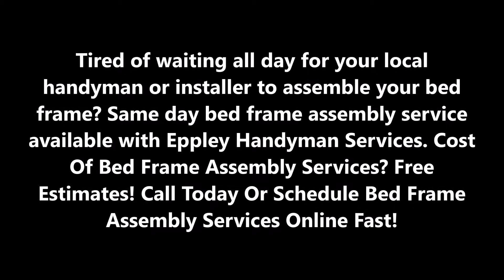Bed Frame Assembly Services In Omaha Ne | Eppley Handyman Services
Tired of waiting all day for your local handyman or installer to assemble your bed frame? Same day bed frame assembly service available with Eppley Handyman Services. Cost Of Bed Frame Assembly Services? Free Estimates! Call Today Or Schedule Bed Frame Assembly Services Online Fast!

BED FRAME ASSEMBLY SERVICES

Affordable Bed Frame Assembly Services in Omaha, NE

Eppley Handyman Services offers professional Bed Frame Assembly & in-home furniture assembly services for your ready to assemble (RTA) and flat pack furniture.

Finding the Right Pro: What a Handyman Can and Can’t Do
Handymen definitely deserve the connotation ‘Jack of all Trades’, but find out if they’re right for your project.

When it comes to which projects a handyman is capable of, it is difficult to give a definitive answer as not all handymen are created equal. But, we are able offer all the tools needed to check that you’re hiring the right professional for your project.

A HANDYMAN IS THE LOCAL PROFESSIONAL TO HIRE, IF YOU ARE EITHER:
1. Looking for a professional to perform one or more odd jobs around your home.
This includes projects such as, shelf hanging, window repair or cabinet hardware installation.
2. You already have materials for your project.
For example, if you are installing new flooring in your home, you may find that specific flooring contractors will have vendors that they work with for supplies. In this case, you may be better off hiring a good handyman to do the install if you have already purchased the materials. This is the case for door/window replacement as well.
What projects shouldn’t a Handyman do?
• Electrical
• Plumbing
• HVAC

LOCAL BED FRAME ASSEMBLY SERVICE IN OMAHA, NE!

SERVICES:
• Handyman Services
• Painting
• Drywall Repair
• Doors and Windows Repair Replacement
• House Renovation
• Bathroom Remodeling
• Kitchen Remodeling
• Sink Installation
• Cabinet Installation
• Concrete / Masonry
• Junk Removal